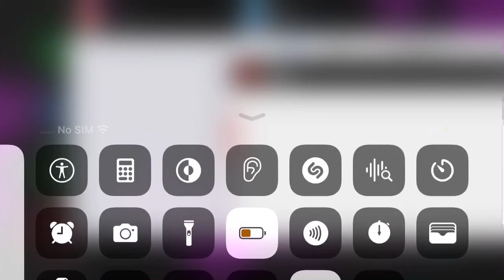January 4, 2024